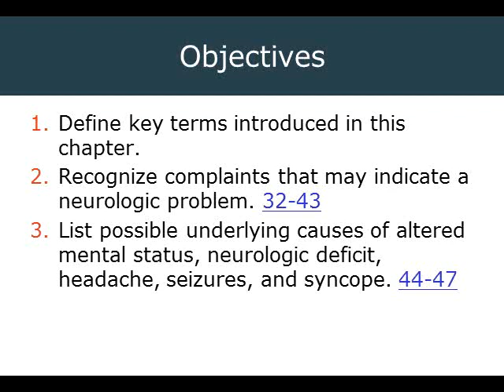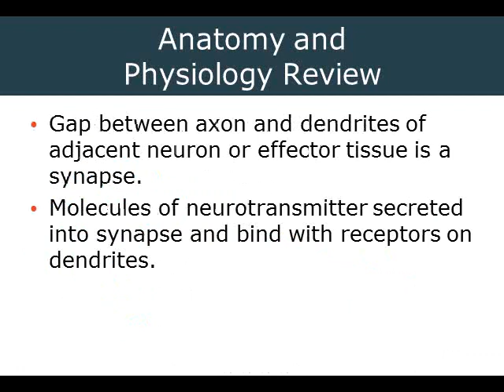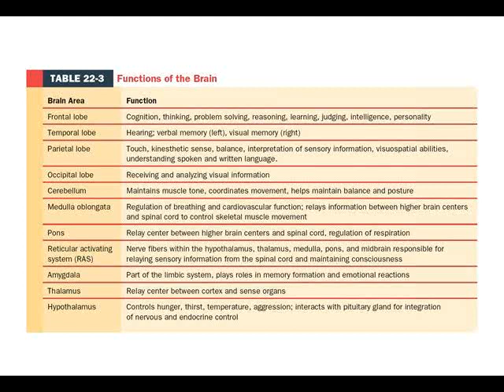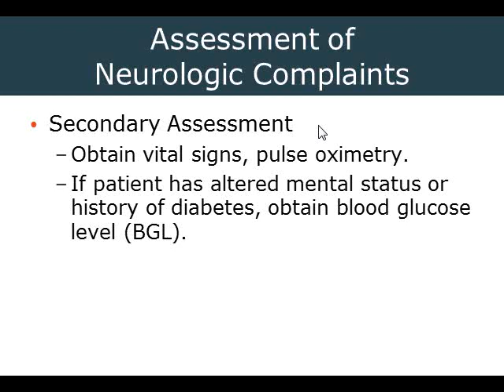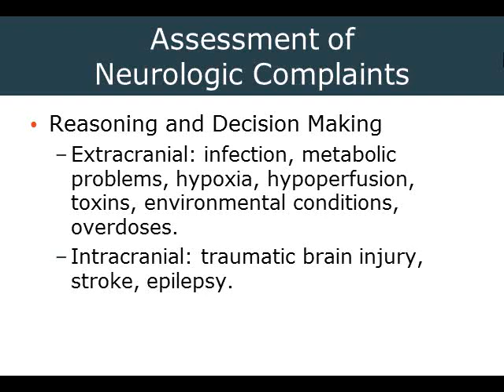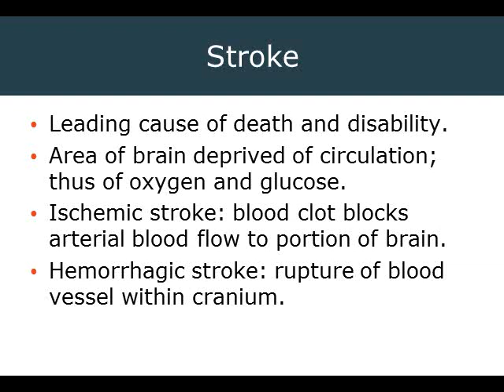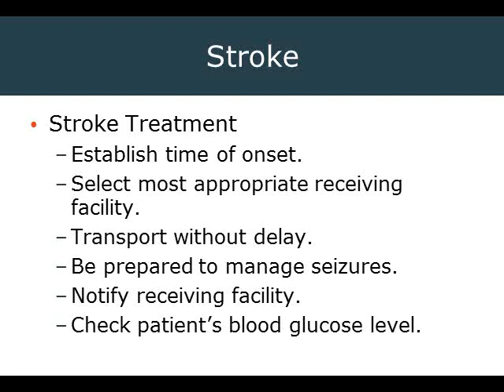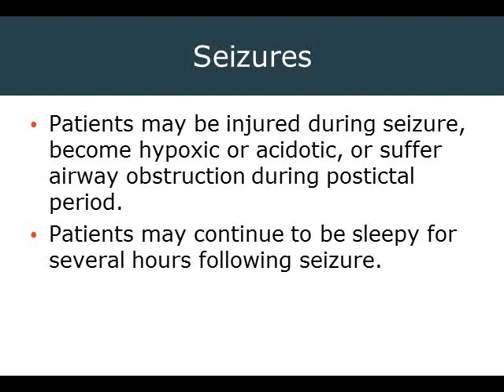2014 01 31 09 12 AEMT Ch 22 Part 1 A